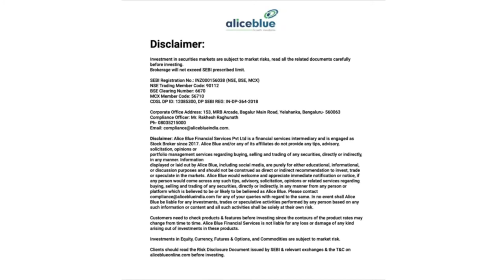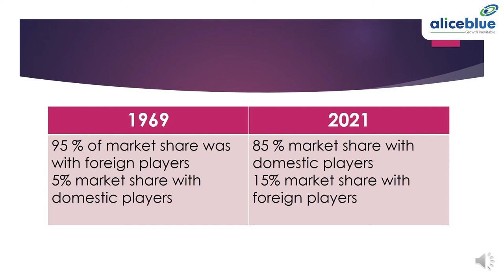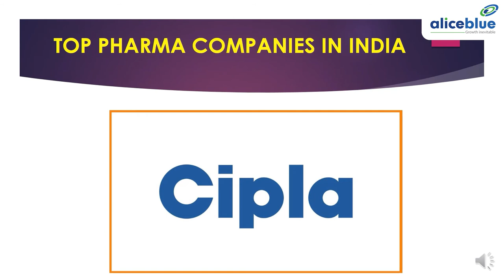Top Pharma Companies in India 2022 | Pharma Companies Listed in BSE | Alice Blue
🔔Due to the COVID-19 pandemic, healthcare facilities and medicines have become the need of the hour. India, the second-largest populated country, has also seen numerous cases of Covid-19 and the numbers are still growing. India's pharma sector is also growing and changing lives by providing the necessary amenities. In this video we are going to cover all the Top Pharma Companies in India.

🔔 Start Now!